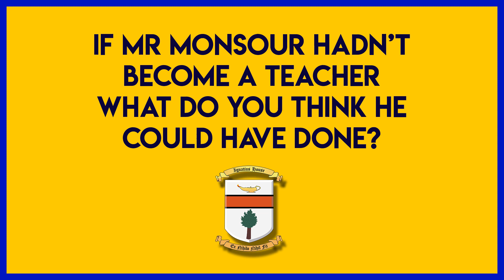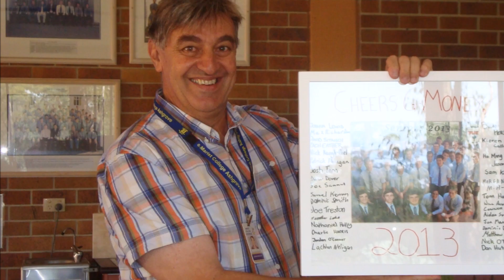Mr Monsour Ignatius Farwell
Gerard Monsour has been head of Ignatius House since its inception in 1993 and as of the end of 2018 he will step down from this role yet continue teaching.